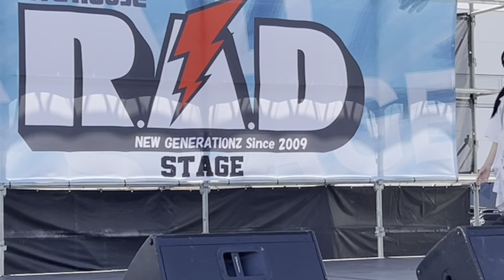しろみRAD JAM2023.06.17